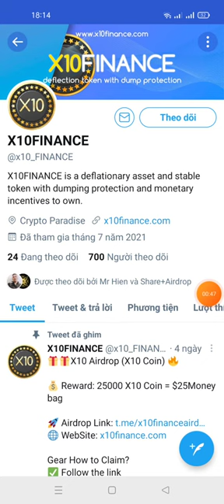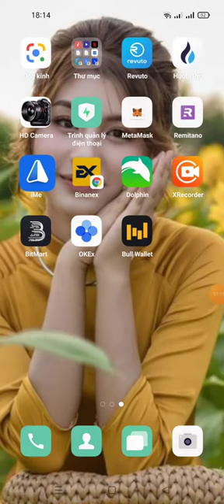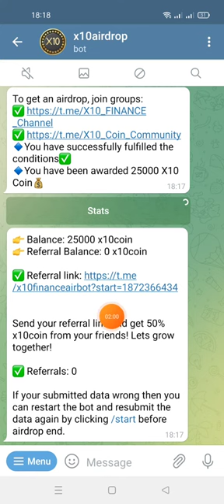hướng dẫn nhận 25000 x10coin (25$) mạng binace smart chain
👉 Balance: 25000 x10coin
👉 Referral Balance: 0 x10coin

✅ Referrals: 0